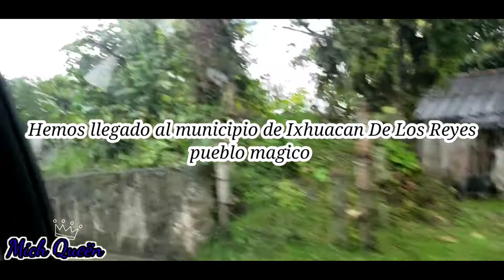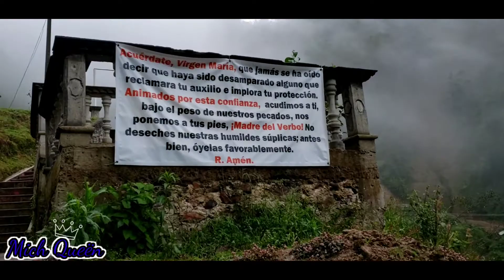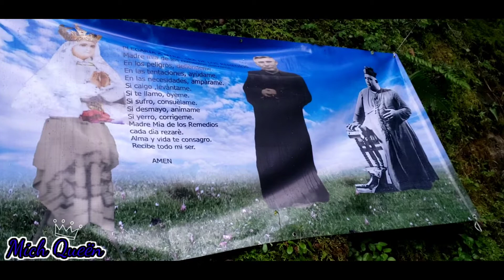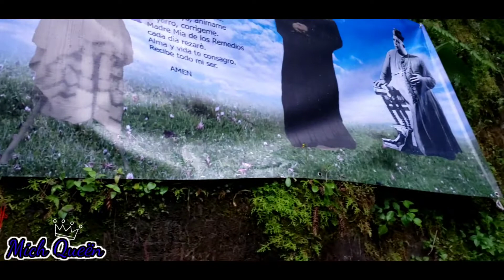Una Aventura en Ixhuacan De Los Reyes 🏔 | Mich Queën👸🏻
COMENTA✍🏻
COMPARTAN📲 ESO AYUDA MUCHÍSIMO